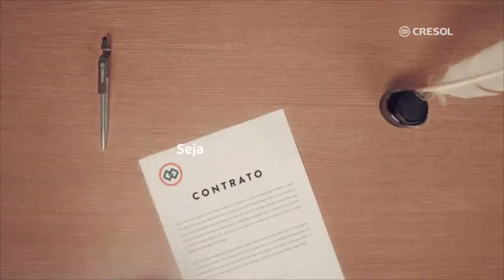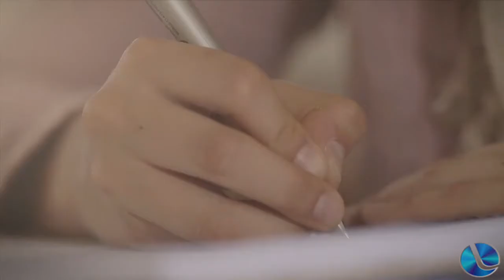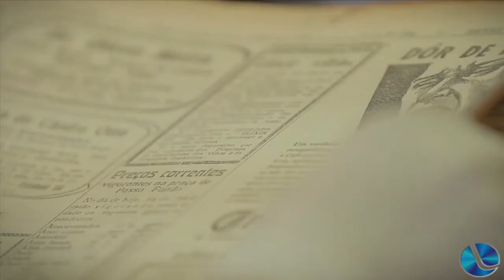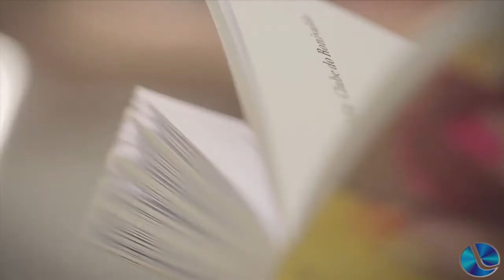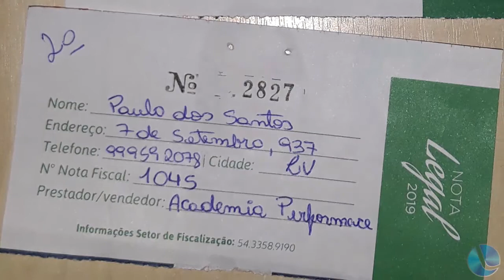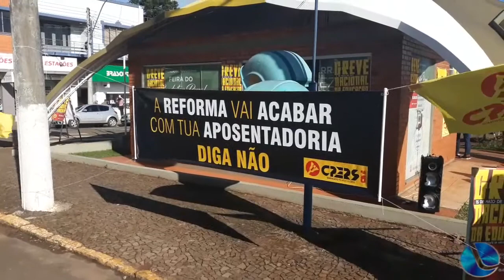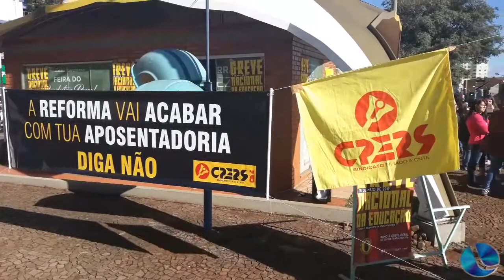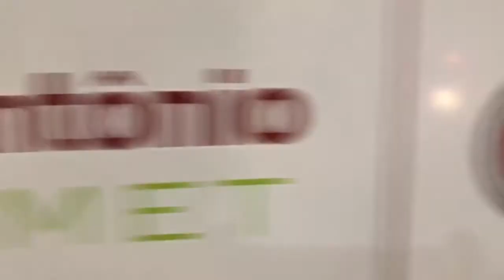Boa Noite Cidade 23-12-2019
- Farmácia Solidária é inaugurada em Lagoa Vermelha

- Upf tem convenio com Lagoa Vermelha

- Ocooreu nesta sexta-feira o jantar do SICOM

- Nota Legal teve seu sorteio nessa sexta-feira

- CPERS e Secretaria Estadual da Educação realizam reunião importante nesta segunda-feira

- Vigário Paroquial: assume em fevereiro auxiliar do Padre Luiz Primachik

- Quadra de esportes da Praça Frei Matheus Dolzan é interditada

- O segmento de Comentário com José Andrade

- Esporte é 10 comemora 15 anos com premiações e jogo das estrelas